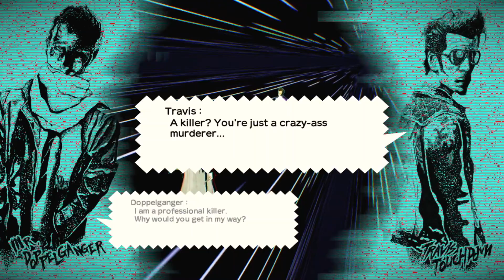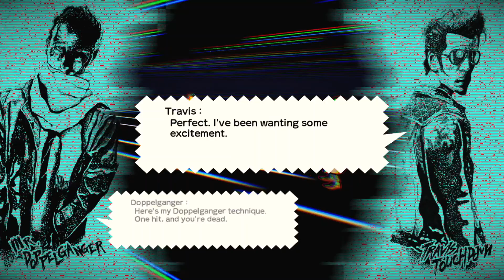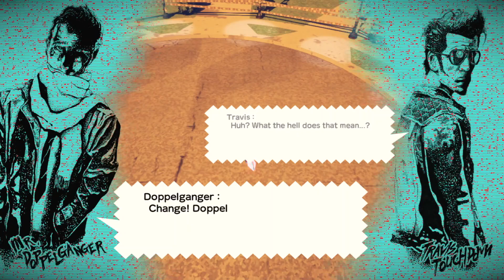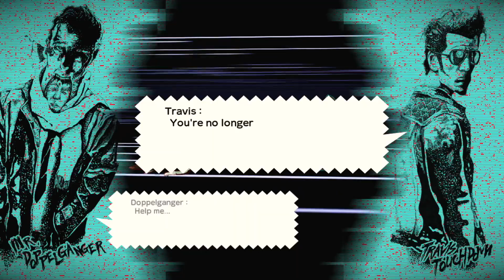Travis Strikes Again Playthrough | Doppelganger Boss Fight Ep.7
In this video I defeat Doppelganger who is the Boss for the Life is Destroy stage.